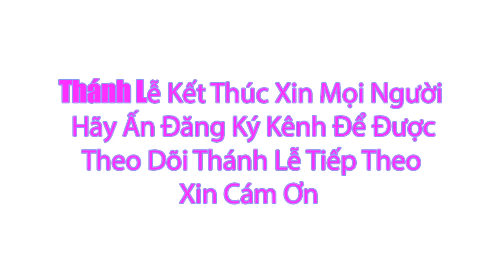Thánh lễ Trực Tuyến Hôm Nay | Thứ Ba Tuần VI Phục Sinh | 7/ 5 / 2024